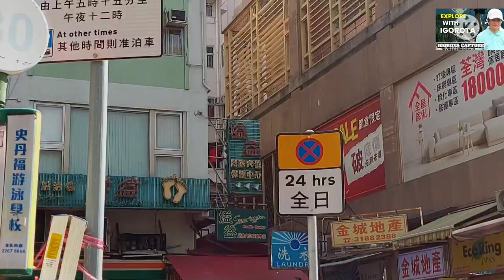Miu Ko Toi Peak妙閣台峰 "Fantastic High Lookout" | Chuen Long HongKong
TSUENWAN - Sui wo Road - Mini bus 80 - Chuen Long end Stop

MIU KO TOI PEAK or "Fantastic High Lookout" in Hong Kong is the Seventh Highest Peak. It is situated in New Territories and stands at a height of 756 meters above the sea level. It is one of the SUBPEAKS of the Tallest Mountain in HongKong TAI MO SHAN. It is in the south ridge of Tai Mo Shan Peak
Best camping sight and viewing of sunset and sunrise too.